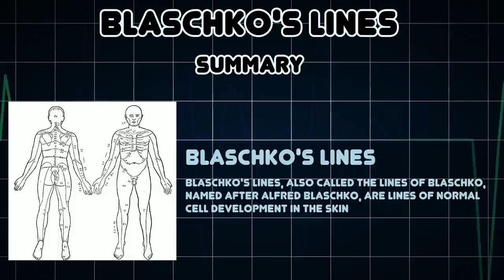Blaschko's lines (Medical Condition)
Symptoms, risk factors and treatments of Blaschko's lines (Medical Condition)

Blaschko's lines, also called the Lines of Blaschko, named after Alfred Blaschko, are lines of normal cell development in the skin